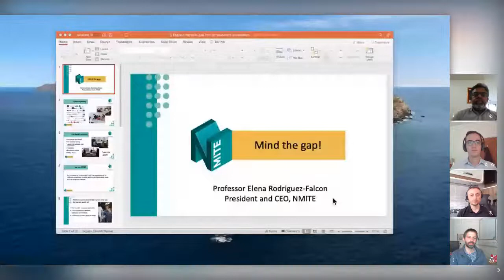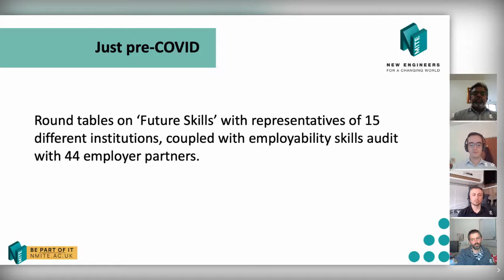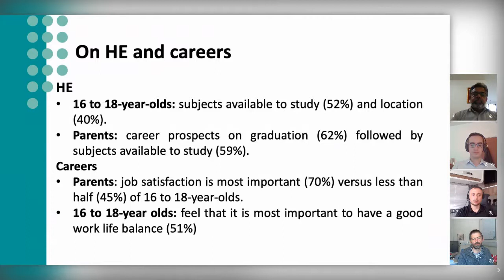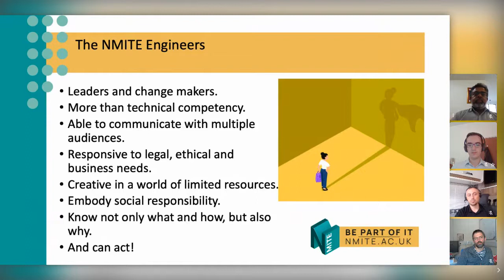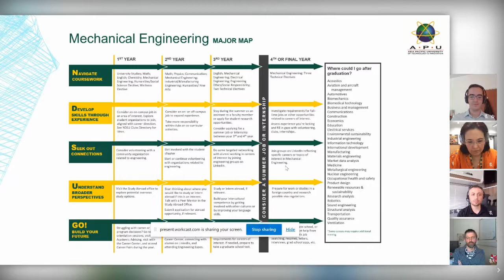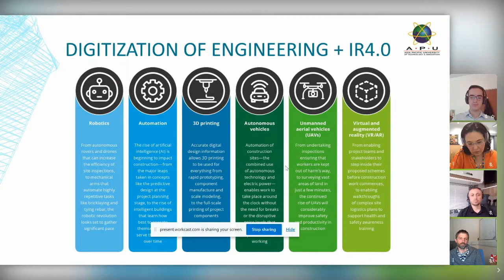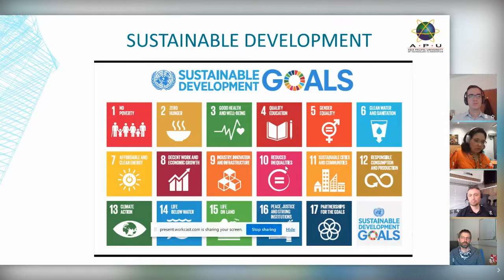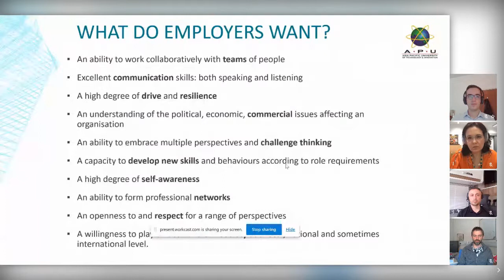Engineering Graduates for Industry: The Educator's Perspective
Engineering higher education is inherently vocational, with degree programmes in engineering constituting professional training for the majority of graduates to progress in to professional engineering careers. Nevertheless, for decades, industry has reported a graduate skills gap, highlighting a range of ways in which they perceive graduates to be ill-prepared for the challenges they face in their early careers (see, for example, IET, 2019 and previous year’s reports; Royal Academy of Engineering, 2007, 2010).

In this fourth webinar of the “Engineering Graduates for Industry” series, we will be looking at the engineering skills gap from the perspective of Educators. We will explore this challenge and ask what, when armed with a variety of academic tools, educators can do to help students, industry partners and graduates prepare for success in their post-graduate careers. We will consider the roles that students, universities, educators, industry, and recruiters need to play in building the professional capabilities of students, and also consider what expectations each of these stakeholder groups can reasonably have of the others.

Murat Islam
Mechanical Engineer
John Crane UK Ltd

Jack Trethewey
Outreach Officer
IMechE Yorkshire Process Industries

Richard Martin
Customer Experience Director
Arco Ltd.

Elena Rodriguez-Falcon
President & CEO, NMITE

Vinesh Thiruchelvam

Jacob Whittle